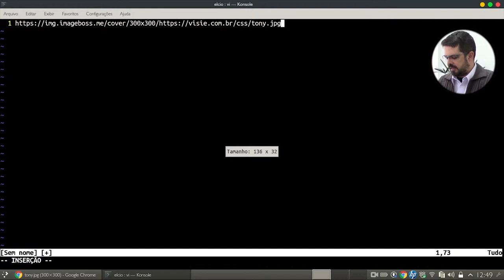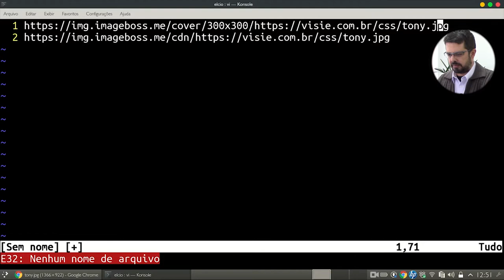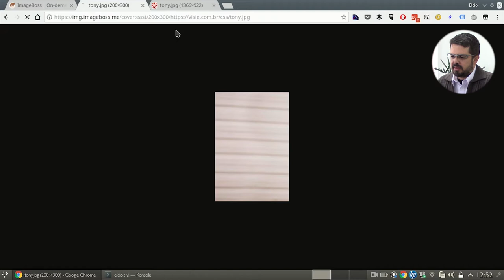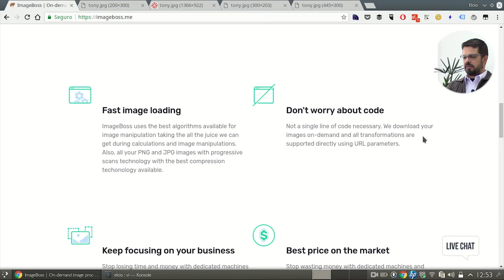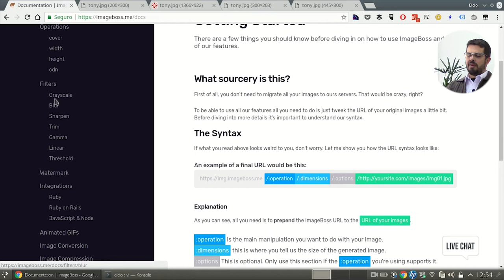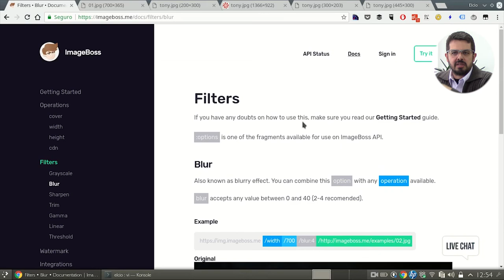ImageBoss e imagens responsivas - Parte 2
Opa, vamos continuar falando sobre ImageBoss e o que é possível fazer com sua API.